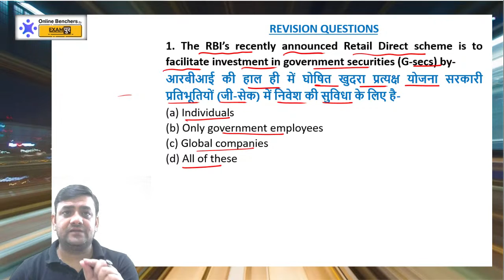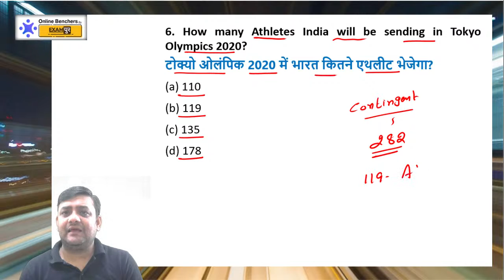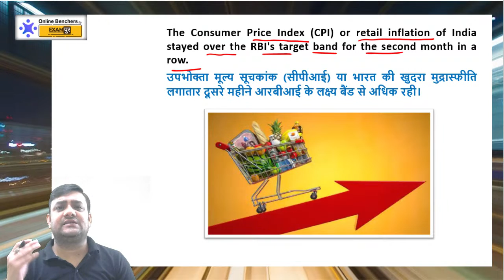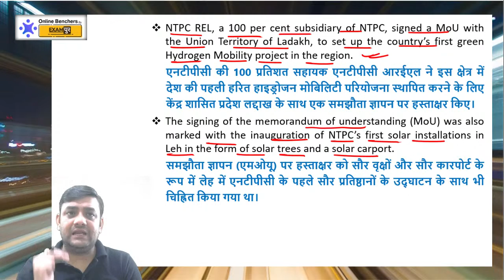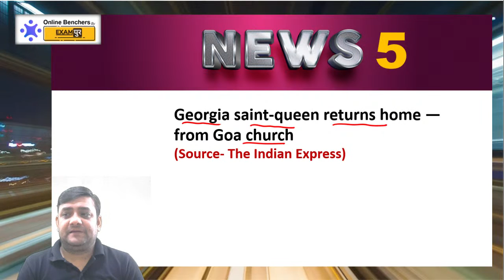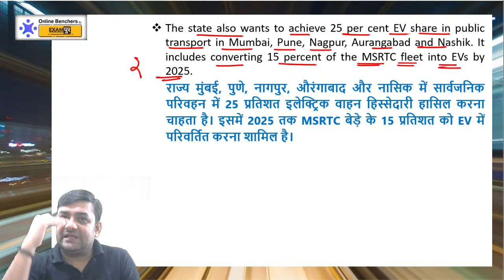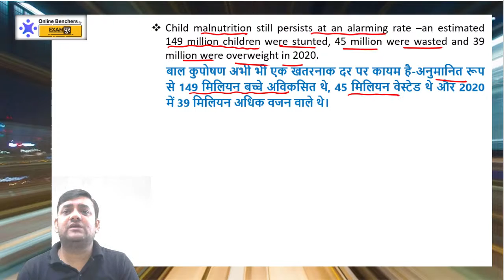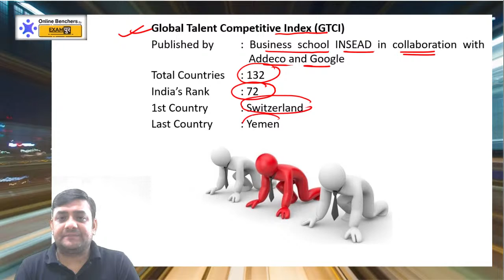Current Affairs Today | Daily Current Affairs 16 July 2021 | By Raushan Sir | Online Benchers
8:00 AM - Daily Current Affairs by Chandan Raushan Sir  | 16 July 2021 | Current Affairs 2021

👉🏻 Watch the live session on daily current affairs by Chandan Raushan Sir for all SSC, Defence, UPSC & Banks exams at 8:00 AM. This session will help you to level up your preparation for Current Affairs to achieve a good score in the SSC, Defence, UPSC & Bank examinations. We all know that Current affairs play a crucial role in almost every government exam. Join us @ 8 AM for a daily dose of current affairs and boost your preparation for bank exams.

______Daily CDS CAPF & AFCAT Free Class Schedule_______

8:00 AM – Chandan Raushan Sir – Daily Current Affairs
9:00 AM – Nitin Mishra Sir – Daily Vocab Express
10:00 AM – Karuna Mam -  Indian Polity
11:30 AM -  Deependra Sir – Mathematics
12:30 PM – Karuna Mam -  SSB Class
1:00 PM -  Chandan Raushan Sir – Indian Economics
2:00 PM – Nitin Mishra Sir – CAPF Paper 2
3:00 PM – Abhishek Sir    - Geography, Art & Culture & Ecology
4:00 PM – Prabal Sir     - History
5:00 PM – Sonal Mam  - Reasoning & Military Aptitude
6:00 PM – Zubair Ehsani Sir – General Science
7:00 PM – Anil Rohilla Sir – English